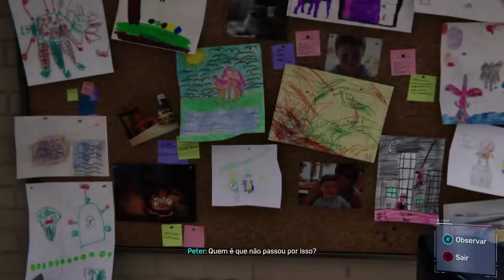SPIDER-MAN #8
💥Saudações Netwebáticas💥

🔸CONTEÚDO🔸
Protagonizado por um dos super-heróis mais emblemáticos do mundo, Marvel's Spider-Man conta com a destreza acrobática, a capacidade de improviso e o manejo das teias que deram fama a este trepador de paredes, ao mesmo tempo que introduz elementos nunca antes vistos num jogo do Spider-Man.

Com a utilização do parkour para te movimentares pela cidade, as interações únicas com o ambiente, um sistema de combate novo e a ação estrondosa, este é um jogo do Spider-Man como nenhum outro que tenhas jogado antes.

➡️️BATTLE.NET🔗NetwebSystem#2408
➡️️EPIC GAMES🔗Netweb

✨PARCERIAS & AFILIAÇÕES✨
◾INSTANT GAMING - Jogos até 80% + Baratos!

🏠MORADA🏠
Estremoz

⚙️SETUP⚙️
🔸Caixa: ATX NZXT H440 Preta / Vermelha
🔹Motherboard: Asus Maximus VIII Hero
🔸Memória: x4 Kingston 8GB DDR4 2400MHz HyperX Fury Black
🔹Fonte: Seasonic M12II 620W Evo Edition 80+ Bronze
🔸Processador: Intel Core i7 6700K (4.0GHz) Socket 1151
🔹Cooler: Cryorig R1 Ultimate
🔸Ventoinhas: 3x Ventoinha Corsair AF120 Performance
🔹Disco SSD: Samsung 750 Evo 250GB SATA III
🔸Disco HDD: 2x Seagate 1TB SATA III 64MB
🔹Disco HDD: Toshiba 500GB SATA III 64MB
🔸Placa Gráfica: Asus GeForce® GTX 1070 F.E. 8GB GD5
🔹Rato: Asus Cerberus Gaming Mouse
🔸Teclado: Asus Cerberus Gaming
🔹Tapete: Asus ROG Sheath 90MP00K1-B0UA00
🔸Monitor: 2x Asus Monitor Gaming LED VX238H (23")
🔹Webcam: Logitech C920
🔸Placa Captura: Avermedia LGP
🔹Microfone: Blue Yeti Professional
🔸HeadSet: Tritton Kunai Stereo Red
🔹PlayStation 4

⚠️️REGRAS CHAT/COMENTÁRIOS⚠️️

👊ARRASEM👊